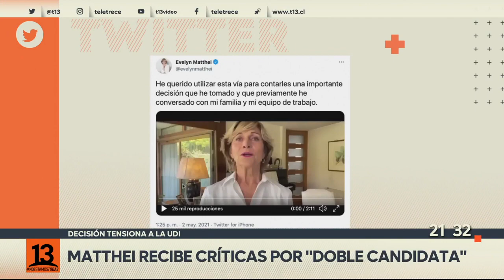Matthei recibe críticas por "doble candidata": decisión tensiona a la UDI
Como una "doble candidata" quedó Evelyn Matthei, quien busca la reelección como alcaldesa de Providencia y también confirmó que irá a la primaria presidencial en Chile Vamos. El anuncio tensiona a la UDI, donde algunos apuestan por Joaquín Lavín como presidenciable. Matthei también recibió críticas de su contendora en la elección municipal.